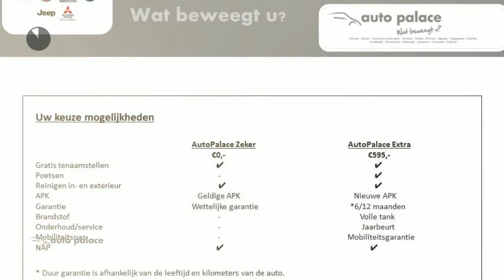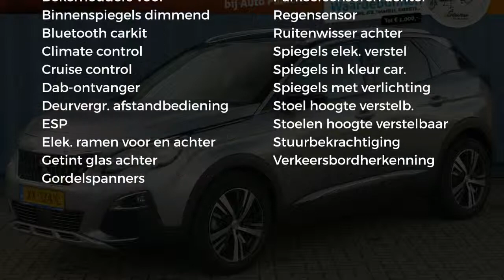Peugeot 3008 1.2 130pk Allure |Navigatie|Cruise control|18" velgen